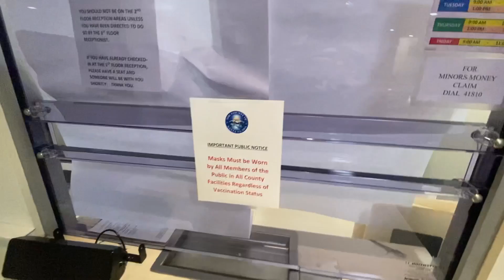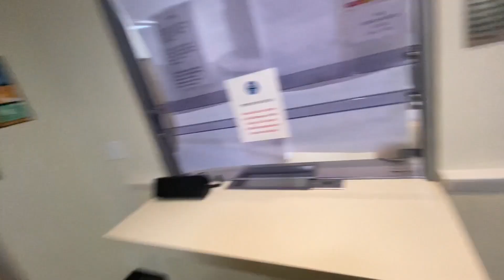DESPITE MULTIPLE ATTEMPTS TO EDUCATE, PROBATION MANAGER REFUSES TO ADMIT HE IS WRONG